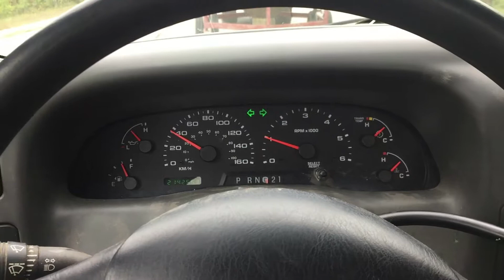Day of fencing 2018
welcome to Today on the farm . We are fencing enjoy